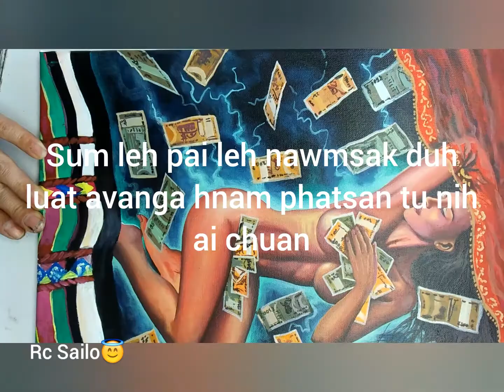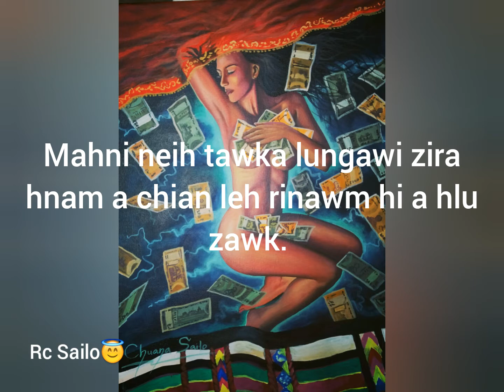Sum to sum